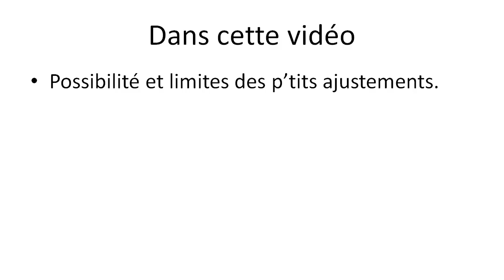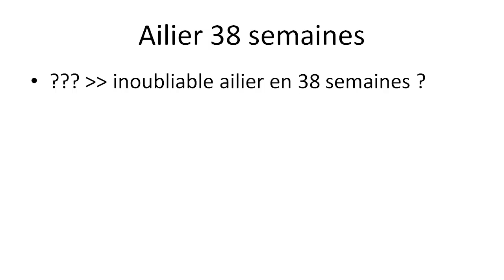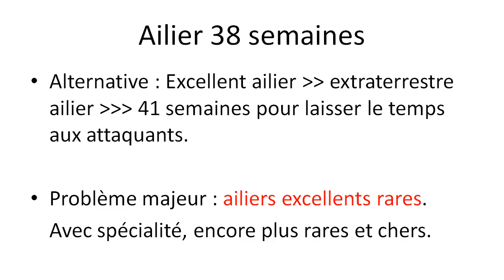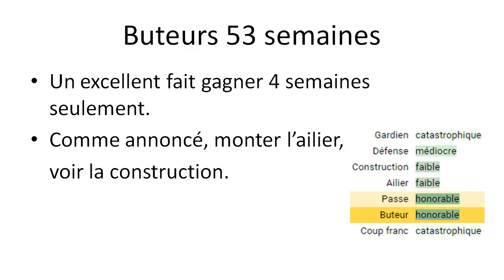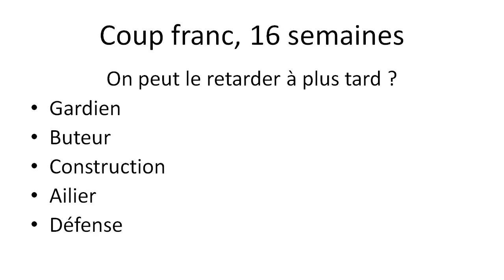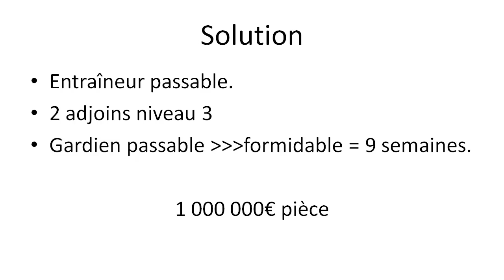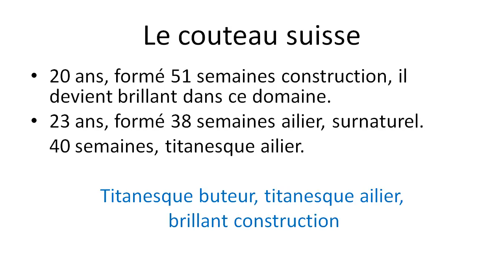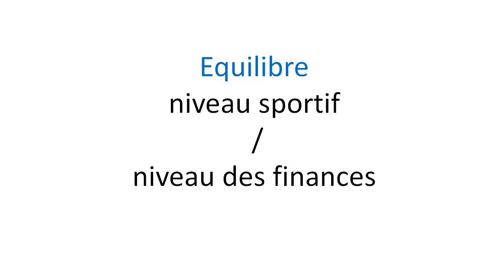Hattrick / 3 Chapitre 5 : Un plan Titanesque corrigé.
Dans cette vidéo on se penche sur les modifications envisageables pour améliorer le plan initial.